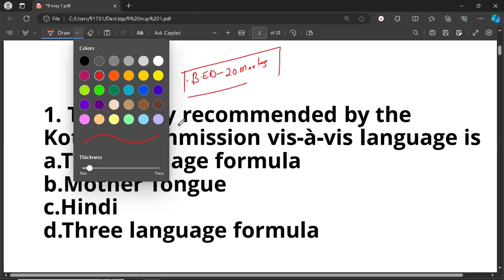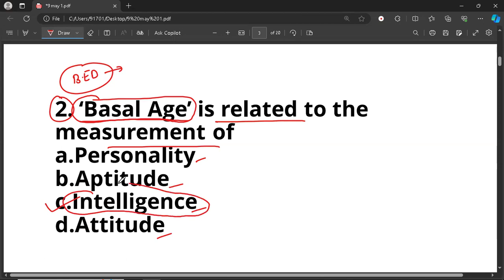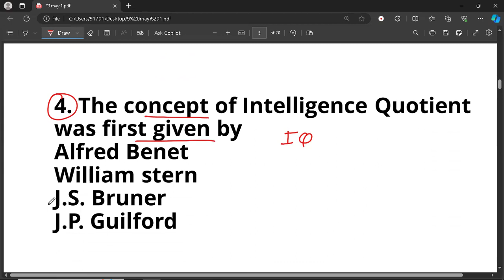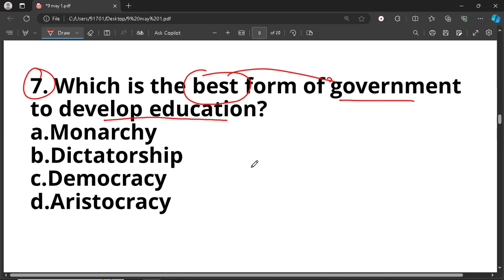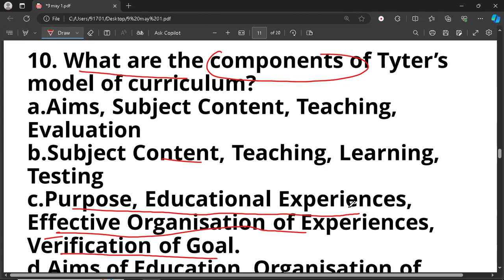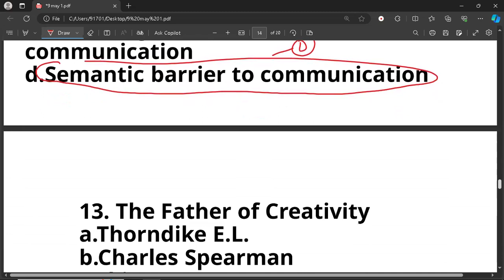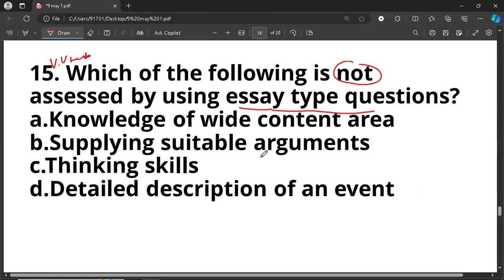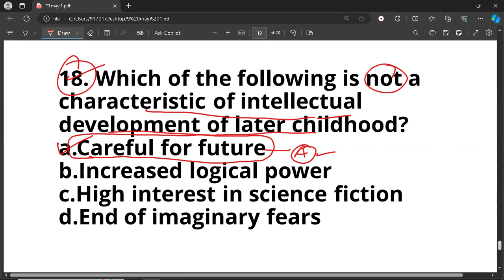HP PGT 2024||Most Expected Questions PYQ By Praveen Sir